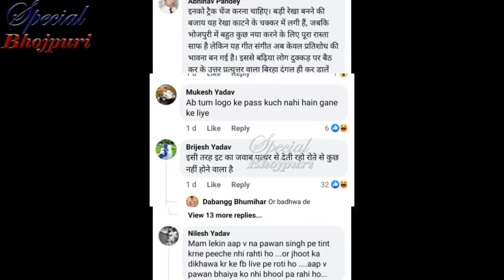पवन के FANS ने दिखाई अक्षरा को उनकी औकात || अक्षरा सिंह , पवन सिंह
पवन के FANS ने दिखाई अक्षरा को उनकी औकात || अक्षरासिंह